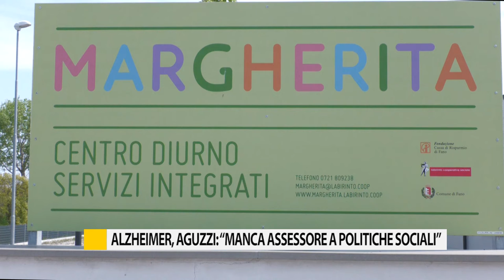Alzheimer, Aguzzi: "Manca assessore a politiche sociali"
E sul Centro Margherita, è intervenuto il sindaco di Colli al Metauro Stefano Aguzzi che lancia un appello alla Regione per istituire un fondo straordinario e un assessorato alle politiche sociali.